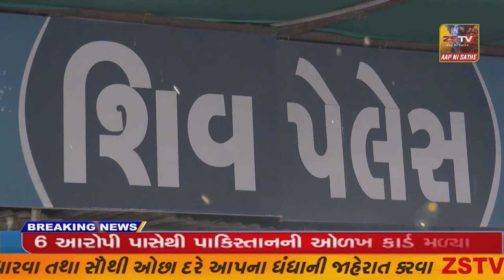ચોટીલા મા બાબા સાહેબ આબેંડકર ની જન્મજયંતિ ઉજવવામાં આવી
ચોટીલા મા બાબા સાહેબ આબેંડકર ની જન્મજયંતિ ઉજવવામાં આવી//ZSTVNEWS/